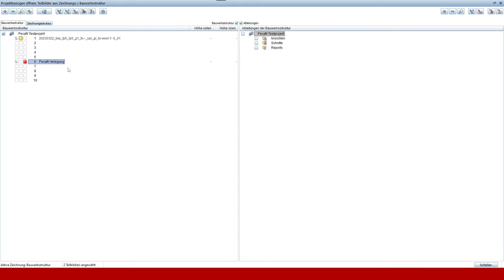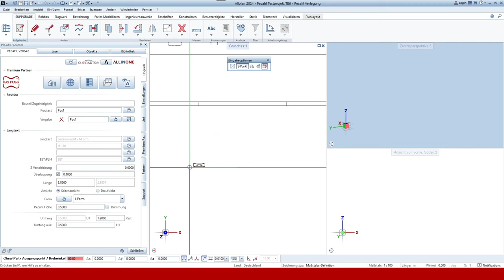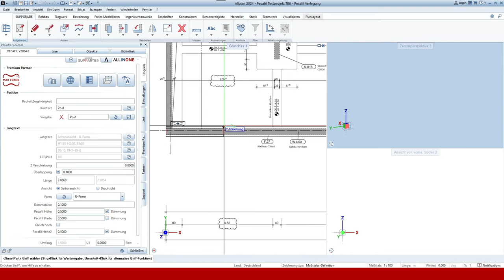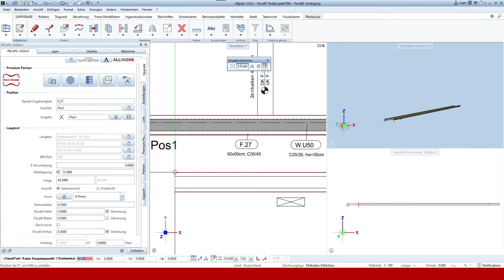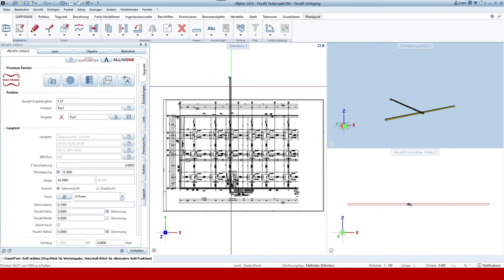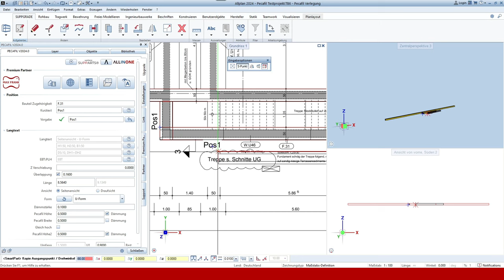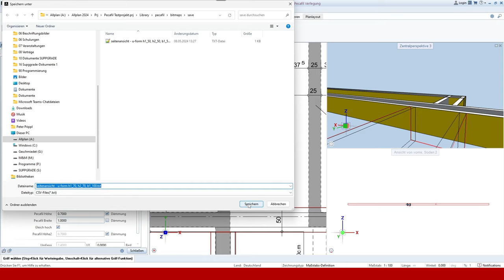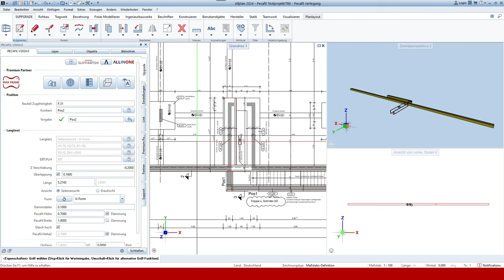Pecafil an Streifenfundamenten verlegen